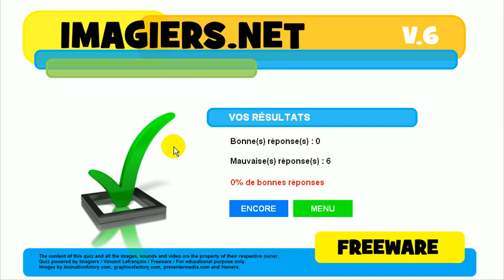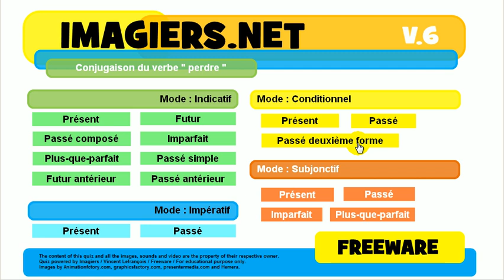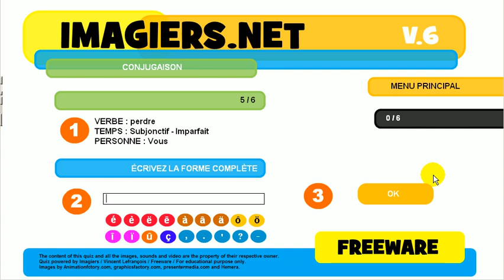Französisch lernen # Quiz # perdre